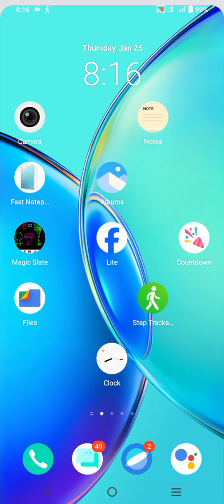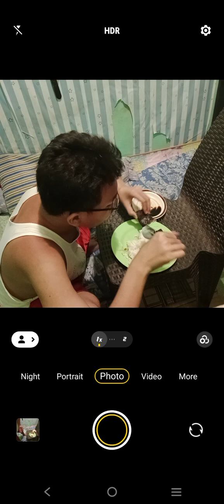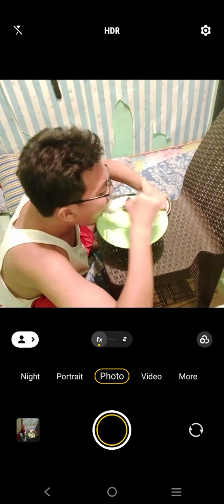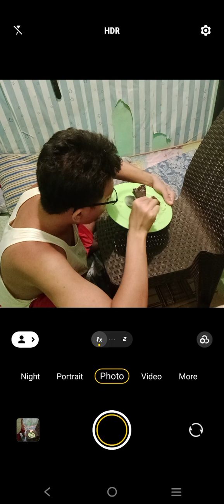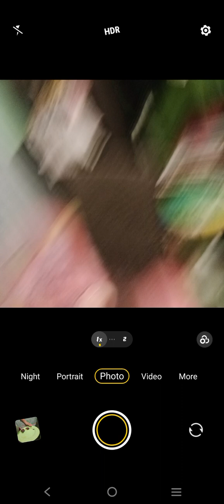Marvin Rey — Vlog 17,577